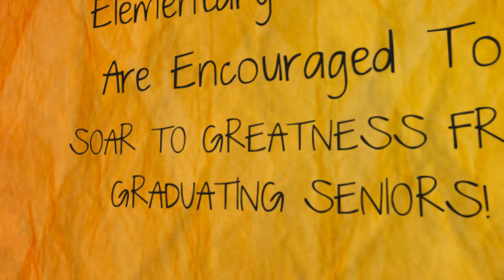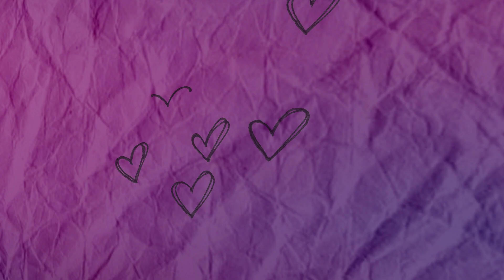Graduation Walk 2022: Greensboro College Middle College at Joyner Elementary.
Watch as seniors from Greensboro College Middle College are celebrated by students at Joyner Elementary School!